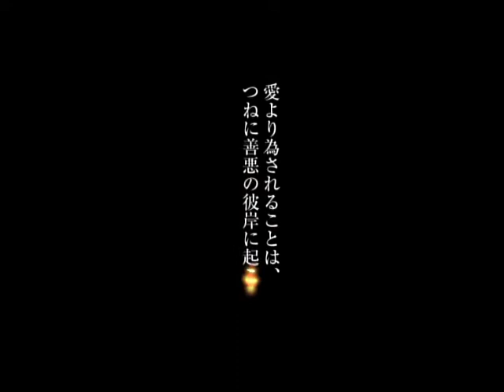[PV]Xenosaga Episode II Promotional Video 1 DVD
Xenosaga Episode II Promotional Video 1 DVD
video promo pour le jeu sortie en 2004
version japonaise
(c)namco bandai, momolightsoft